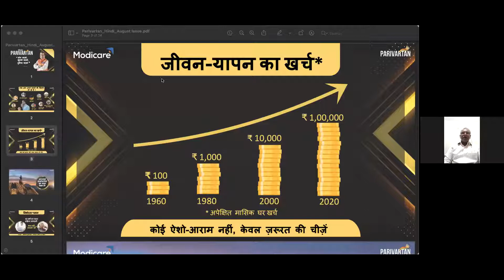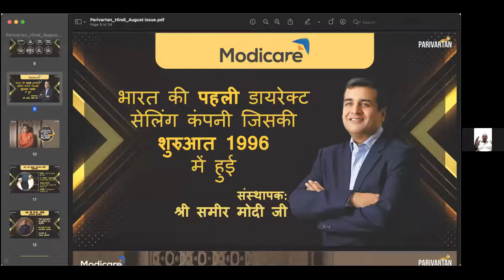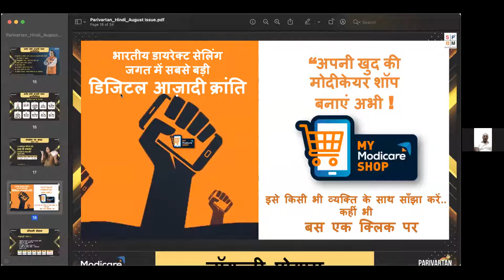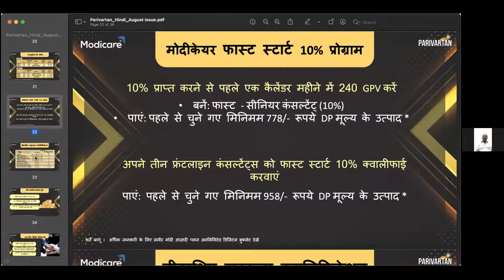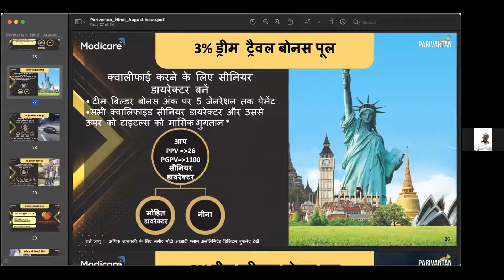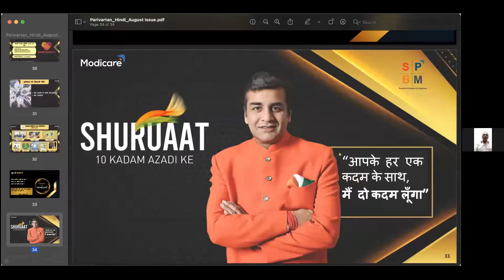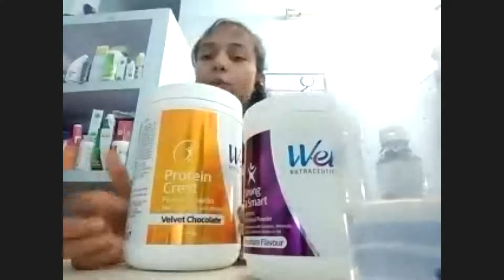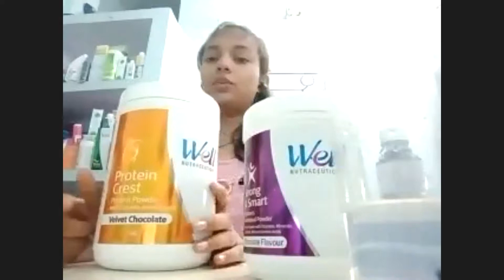Parivartan by Om Prakash Sir Team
If any want to Change his life follow this.